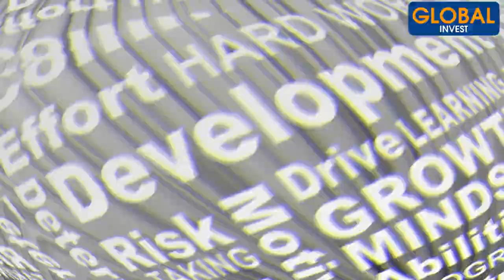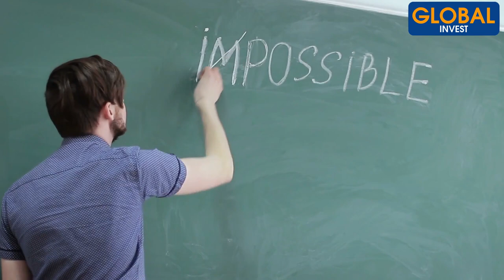3 Façons d'échouer en Immobilier à coup sur !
3 Façons d'échouer en Immobilier à coup sur !
Dans cette nouvelle vidéo, je te mets en garde sur les erreurs communes qui conduisent à l'échec en matière d'Investissement Immobilier.
Bien évidemment, ces erreurs sont à éviter et j'insiste sur ces points pour te faire gagner un temps précieux en prenant des raccourcis.

Tu verras que dès le démarrage de tout projet d'investissement, il est important de se poser les questions essentielles à la mise en place d'un concept viable.

o

Avertissement